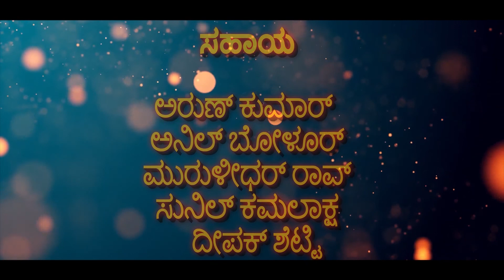Karnataka Sangha Qatar Participation Song in Navikotsava 2020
Members of Karnataka Sangha Qatar made this Participation Song Video for Navikotsava - 2020